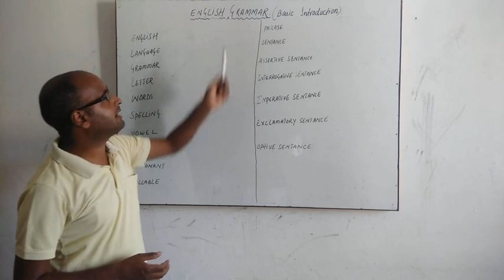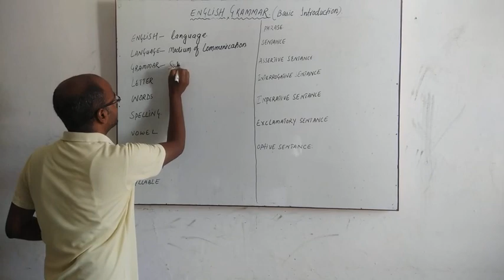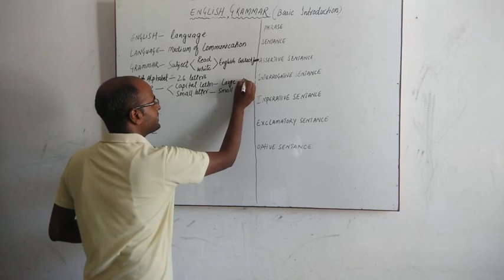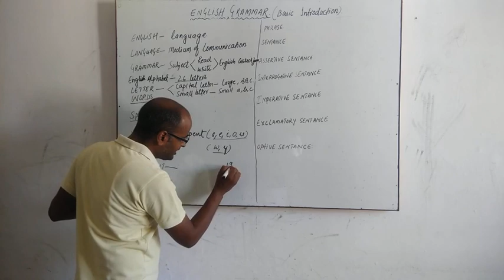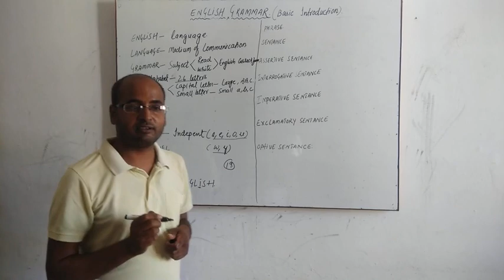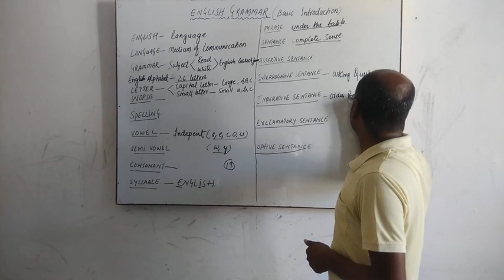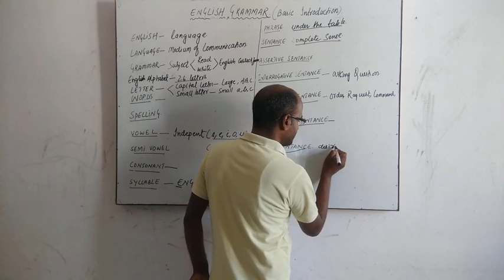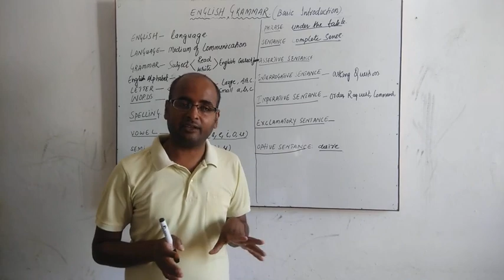Basic Introduction of Grammar.#class 6 to 8 .By Santosh gupta.